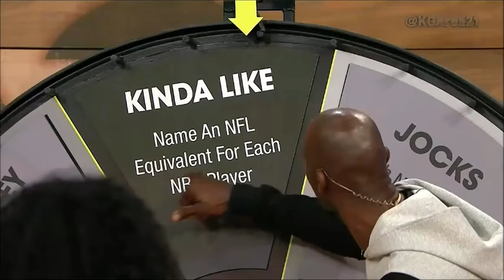Caitlin Clark Is A Box Office Hit!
It's Caitlin's turn. As much as it sucks, it was just not the right time for Candace Parker. She was ahead of her time. The world is watching, and the numbers show that. So, my advice to the ladies in the WNBA is get in the gym and work on your game because you guys are on TV now.

Thank you, guys, so much for tuning in and if you are new to the channel, please hit that subscribe button to become a part of the Chacalatee' Crew, hit that like button and notification button to stay alert to new video drops.

0:00-Introduction
1:26-Where are you guy's from and how did you find me?
1:58-We here for Caitlin!!!
2:52-Candace Parker was before her time!
3:38-The WNBA is here!
4:20-Shout out to my dad, this video is for you! Rest in Paradice
4:53-Caitlin is the new Big Ticket!!!
6:12-It's time to shine, get out of your feelings!
7:40-Caitlin's impact on life!
8:13-Caitlin is feeling like Deion Sanders.
10:45-Who are the real haters?
12:30-Story time!
14:21-The change is here! Accept it.
16:54-Outro